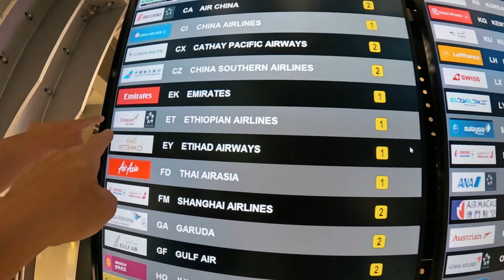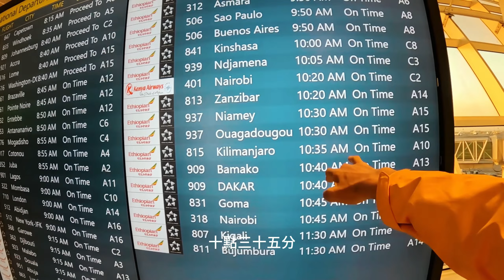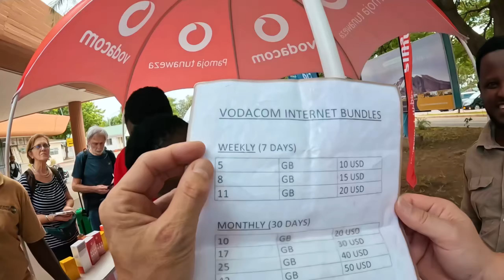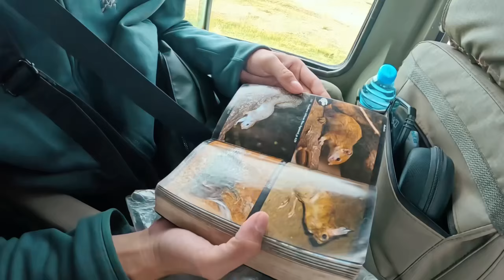超級非洲特別企劃 Tanzania 人生必遊賽倫蓋提大草原 Lake Manyara 曼雅拉湖 elephant 河馬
2024年的雨林團已開動！！
四月婆羅洲雨林一已出團
五月馬達加斯加探險唯一一已出團
（以下皆可報名）
六月婆羅洲雨林一團
八月婆羅洲雨林四團
九月泰國雨林一團
十月婆羅洲雨林一團
還有其他地點與日期規劃中！

邀請到中山大學顏聖紘老師審定內容
還有許多師長好友的推薦
期待給您一個完全不同的觀察視野

熱血阿傑放大絕
第一本植物書籍
『植物日記簿』已上市
可以前往博客來選購
這本書是每個植物人必要的裝備

📌阿傑的IG➤

 / shijak0526

📌阿傑FB➤

 / huang0526

📌阿傑YT➤
 shijak0526

這裡有各種跟生態相關的影片
歡迎大家一起來上超狂生態課
@熱血阿傑黃仕傑Gallant Man
熱血阿傑的演講與邀約
現在是三立都會台
外景實境節目『上山下海過一夜』主持人之一
演講對象：國小,國中，高中，大學，教師研習，親職教育，社區再造，林務單位、國家公園教育解說訓練（在職與志工）。

➡️演講主題⬅️

特定生物專題：
昆蟲世界大驚奇
國內外鍬形蟲
國內外螳螂
神奇的角蟬
吃蟲行不行（昆蟲上菜）
昆蟲超能力
盔甲武士-甲蟲
不可思議偽裝生物
台灣原生蘭

世界各地生態旅遊：
跟著熱血阿傑找動物
秘魯
馬達加斯加
澳洲
東南亞各國

專論心得：
親職教育課程
生命態度教育
人生翻轉勵志
雨林探險

地區：台灣本島、外島皆可（交通費另計）
海外地區由「自然野趣」統籌辦理。
自然創作專題：私訊細節

親子共學班可組團報名：每堂課兩小時（看課程內容排定，室內課程與戶外觀察皆可），親子上限8對（小朋友上限10人），學員年齡限制三歲以上，最好的配置就是三到五歲 or 四到六歲、六至九歲、九至十二歲這樣，雖然混齡也可以，但平均年齡較能均衡學習。室內需自行準備場地（需有投影機或播放設備，黑板或白板）。
（目前開放新竹以北，或搭配我的其它行程）

2019個人介紹
姓名：黃仕傑 人稱：熱血阿傑
入圍第53屆金鐘獎最佳兒少節目主持人
　　1973年生於台北，從小不愛念書成績總是吊車尾，只喜歡觀察自然、飼養動物，僅完成國民義務教育，即投入就業市場。金門退伍當年因工作傷害，右手4隻手指遭截肢，反成為人生轉戾點！再度回到心中嚮往的生態世界，努力自學台灣原生動、植物知識。十多年來造訪東南亞、非洲、南美洲、澳洲各國，深入杳無人煙的熱帶雨林，紀錄森林現況，並拍攝植物、動物原棲地照片、影片於網路各社群平台推廣生物之美。曾任科學委員會生態影片昆蟲行為顧問、台灣大學國科會計畫助理、嘉義大學昆蟲館計畫助理、生態節目台灣全記錄生態講師，生態節目「好好玩自然」生態講師兼任主持；帶領親子走入自然觀察並專心於自然生態攝影、寫作，並隨時於各社群發表自然觀察經驗。

專欄：
國語日報科學版
經典雜誌
遠流科學人
中研院數位島嶼網站

各林區管理處、國家公園解說志工訓練講師
國家地理雜誌生態營隊　講師
孤獨星球自然觀察營隊　講師
自然野趣教育機構昆蟲　講師
野性中國 野生動物攝影訓練營 導師

著作：
2008『長戟大兜蟲』（親親文化出版）、
2012『昆蟲臉書』(遠見天下文化出版)、
2012『霸王甲蟲小百科』(人類智庫出版)、
2013『帶著孩子玩自然』（遠見天下文化出版）、
2013『蕙蓀林場100種常見的昆蟲』攝影作品(國立中興大學林管處出版)、
2014『超震撼甲蟲王』(人類智庫出版)、
2015『螳螂的私密生活』（遠見天下文化出版）、
2016『鍬形蟲日記簿』(紅樹林出版)、
2017『好家在森林』(遠見天下文化出版)
2018『甲蟲日記簿』(紅樹林出版)、
2018『昆蟲上菜』(遠見天下文化出版)
2019『鍬形蟲日記簿新版』(紅樹林出版)、
2019『不可思議！讓你猜不透的生物偽裝術』(幼福文化出版)、
2020『甲蟲日記簿二』（紅樹林出版）
2021/08『植物日記簿』（紅樹林出版）
2023/07『假仙生物日記簿』（紅樹林出版）
2024/08『鹿角蕨的栽培與觀賞』（中英文版）（紅樹林出版）
康軒文教-國小六年級下學期第五課課文「馬達加斯加 出發！」作者

阿傑的手怎麼了？
⬇️點入連結就知道⬇️

 • 熱血阿傑超狂生態課！手怎麼了？  ​​​

蘋果日報：
專家學者鑑定後，認為協助田野調查工作的黃仕傑從發現到採集研究貢獻極大，因此以其名命名。『仕傑擬迴木蟲』
新發現！　墾丁現3擬步行蟲 | 即時新聞 | 20150121 | 蘋果日報

黃仕傑flickr：shijak0526
黃仕傑頻道：熱血阿傑
黃仕傑微信：shijak0526
黃仕傑微博：黃仕傑TAIWAN

習慣使用攝影裝備：
佳能R6
佳能RF 100mm f2.8L 微距鏡
佳能17-40mm f4L 廣角鏡
佳能RF100-600 f4.5-7長焦鏡
圖立10-17mm 魚眼鏡
佳能600EXII 閃燈
佳能430EXIII閃燈
DCR-250 微距鏡片

習慣拍攝影片剪輯裝備：
iphone 15promax
iphone 14promax
MAC PRO

  熱血阿傑 熱血推薦